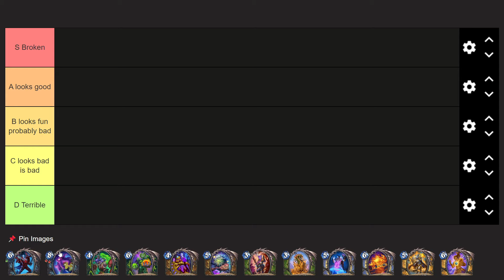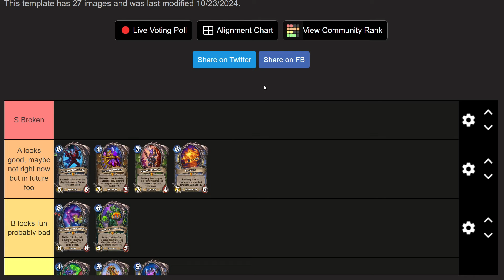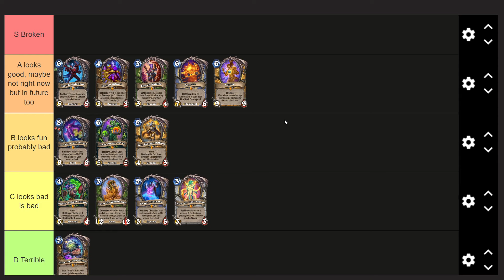Every Single Great Dark Beyond Legendary Ranked, Yes Every One.